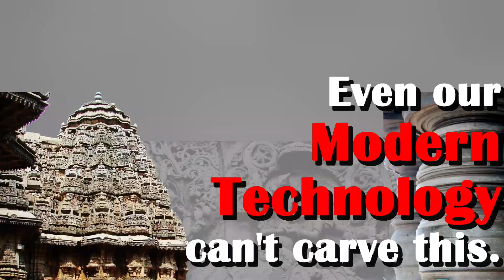Even Our Modern Technology Can't Carve This | Mysteries of Hoysaleswara Temple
Namaste,
I am Nehal. I am an Architect exploring Indian Temples.

Indian Temple Architecture has a vast history as well as has many mysterious elements in it. Many of these temples are made with very advanced technology which we are still unable to understand. Many rulers came in India from outside and they kept demolishing our ancient temples. Then the Britishers also demolished & looted Indian temples.

Unfortunately, we Indians do not have any idea about this Temple Architecture History. Many Indian temples are in a really bad state. We need to create awareness about our lost History & Architecture.

The 100 Indian Temples & 100 Artworks series is my tiny step towards it. In this series I am going to explain to you all the architecture & history of 100 ancient Indian temples and I will be covering each ancient Indian state of India in this series.

Your support can help me to reach more & more Indian audience.

Pranam,
Nehal,
Bharatiya Kalakruti.